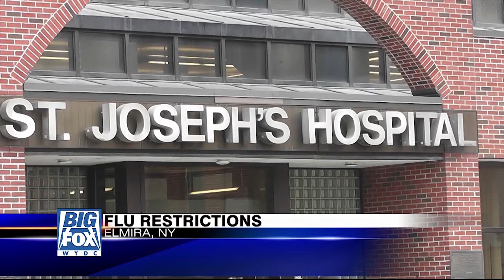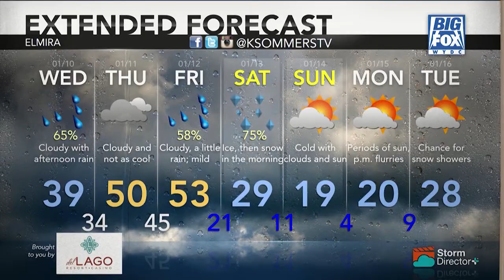Big Fox News at 10: 01 09 18